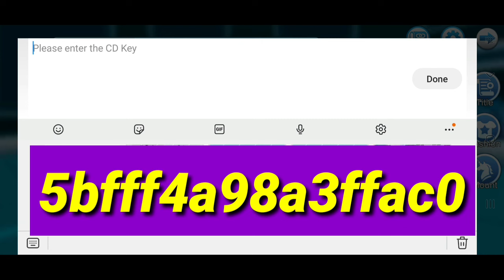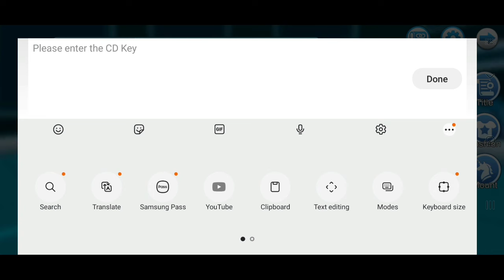Converting Zygarde 💚 Form Conversion 🤩 NEW YEAR Special ♥| 3 NEW CD KEYS 🔑 Monster Of Glory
How To Do Zygarde Conversion Monster Honor Fight
How To Do Zygarde Conversion in Pokemon Evolution
How To Do Zygarde Conversion in Monster Of Glory

Doing Zygarde Conversion In Pokemon Evolution
Converting Zygarde Into Geocentric Form Monster Of Glory

Three NEW CD KEY MONSTER OF GLORY
New CD Key Pokemon Evolution
3 NEW CD KEY Monster Honor Fight